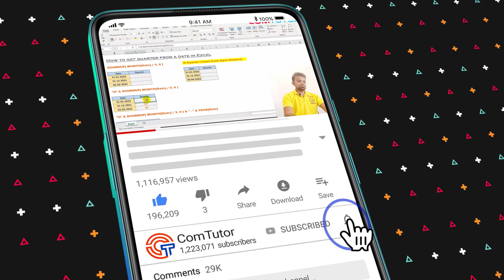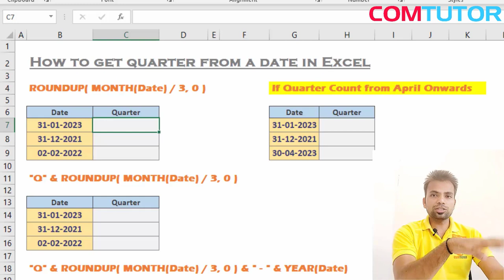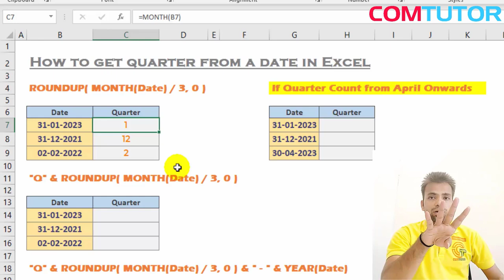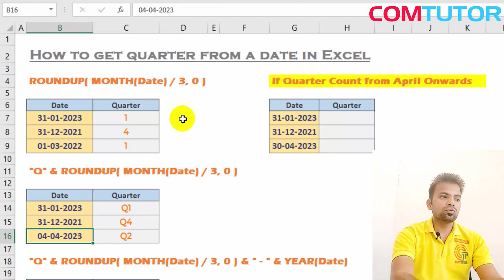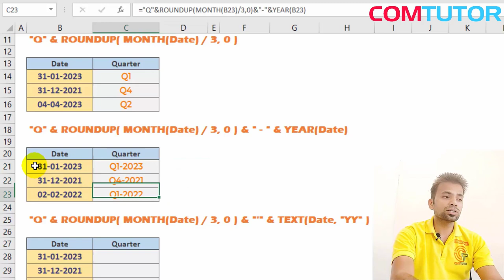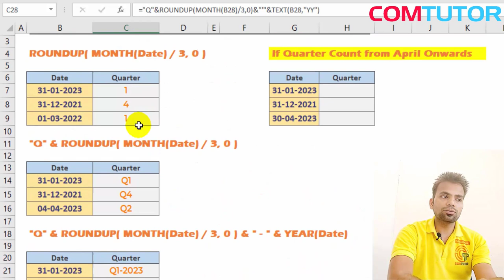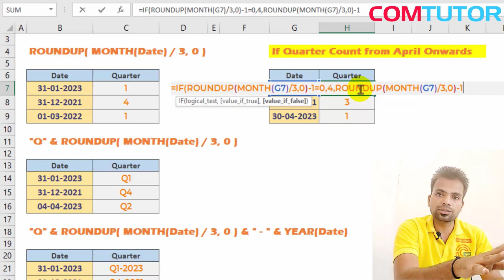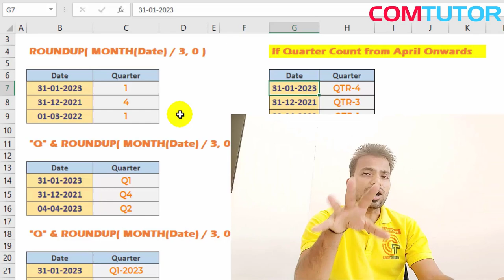!!! Wonderful Trick to Calculate Quarter from Date in Excel (In Easy Steps)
▬▬▬▬▬▬▬▬▬ஜ۩۞۩ஜ▬▬▬▬▬▬▬▬
▓▓▓▒▒░░ Open This Description ░░▒▒▓▓▓
▬▬▬▬▬▬▬▬▬ஜ۩۞۩ஜ▬▬▬▬▬▬▬▬
Calculate Quarter from Date in Excel (Easy Formula), 7 Ways to Get the Quarter from a Date in Microsoft Excel, Quarter Formula in Excel or Get Quarter from a Date, How to get quarter from a date in Excel
How to calculate quarter from date In Excel?

I was recently working on a project where I had dates in Excel and I had to find out what quarter of the year it was based on the date.
For the purpose of this tutorial, let’s consider the following:
Quarter 1 – Jan, Feb, and Mar
Quarter 2 – Apr, May, and Jun
Quarter 3 – July, Aug, and Sep
Quarter 4 – Oct, Nov, and Dec
In case you’re working with financial data where the quarter starts from April, then you can adjust the formulas accordingly (also covered later in this tutorial).

Now let’s see how to use simple formulas to find out the quarter from the date.

Find Quarter From Date in Excel (Calendar Year)
Suppose you have the data set as shown below and you want to calculate the Quarter number for each date.

Below is the formula to do that:
=ROUNDUP(MONTH(A2)/3,0)

The above formula uses the MONTH function to get the month value for each date. The result of this would be 1 for January, 2 for February, 3 for March, and so on.

This month number is divided by 3 so that for all the months in Quarter 1, we get a value less than or equal to 1, and for all the months in Quarter 2, we get a value that is greater than 1 and less than or equal to 2, and so no.

And then ROUNDUP function is used so that we get the same quarter value for all the months in that quarter.

Find Quarter From Date in Excel (Financial/Accounting Year)
In accounting and financial analysis, Quarter 1 begins and April and Quarter 4 ends in March.

In such a case, we need to adjust our formula to get the correct result.

Below is the formula that will give the correct quarter value for dates in a financial year:
=IF(ROUNDUP(MONTH(A2)/3,0)-1=0,4,ROUNDUP(MONTH(A2)/3,0)-1)

In this formula, I have used the same ROUNDUP function (that I used in the previous example to calculate the quarter for a calendar year), and subtracted 1 from it.

It gives the right result for all the quarters except quarter 4 (where it would give 0 instead of 4).

And to fix this simple issue I use the IF formula to check if the quarter value is 0 or not, and if it is 0, then I simply make the formula return 4 instead.
You can use the same logic to get the quarter value from the date in case your quarter starts from July or October.

So this is how you can use a simple formula to get the quarter value from a date in Excel.

I hope you found this tutorial useful.

How to Calculate Calendar Quarter of a Date in Excel,
Find the Quarter from a date in Excel
Extracting the fiscal quarter from a date in excel
How to create a Quarter formula in Excel
Convert Dates to Fiscal Year and Quarter Formula in Excel
How to get the quarter from a date in Excel (Q4, Q1-2021, etc..)
Quarter in excel formula
financial year quarter formula in excel
quarter from date in excel
excel formula for quarter and year
Quarter in excel vba
get quarter from date google sheets
convert date to quarter and year
excel formula for quarter end date